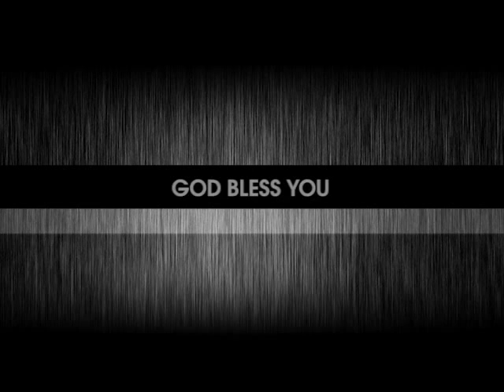Servant of God is the Angel of God P 2 Tamil